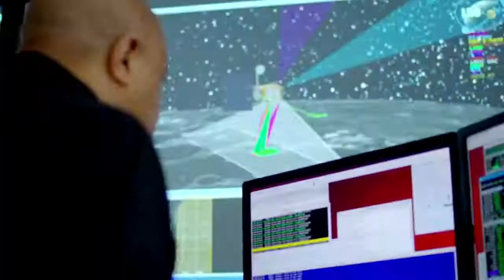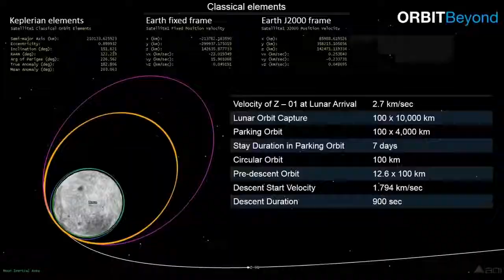The NASA Partners Bringing Us Back to the Moon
This short video introduces us to some of the commercial companies that are working with NASA to bring us back to the moon.

Some of the companies include:

Astrobotic of Pittsburgh has been awarded $79.5 million and has proposed to fly as many as 14 payloads to Lacus Mortis, a large crater on the near side of the Moon, by July 2021.

Intuitive Machines of Houston has been awarded $77 million. The company has proposed to fly as many as five payloads to Oceanus Procellarum, a scientifically intriguing dark spot on the Moon, by July 2021.

Orbit Beyond of Edison, New Jersey, has been awarded $97 million and has proposed to fly as many as four payloads to Mare Imbrium, a lava plain in one of the Moon’s craters, by September 2020.